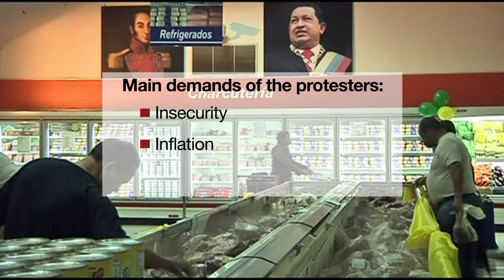Venezuela Crisis explained in 90 seconds - BBC NEWS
Rallies across Venezuela have been taking place both for and against President Nicolas Maduro. The protests have been going on since last week and the opposition leader Leopoldo Lopez has handed himself into police after he was wanted after being accused of inciting violence.